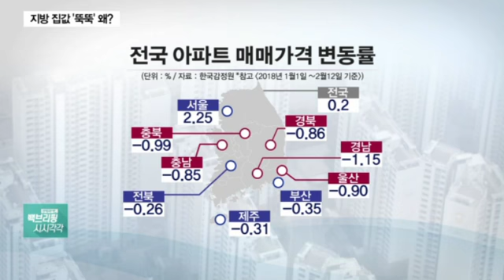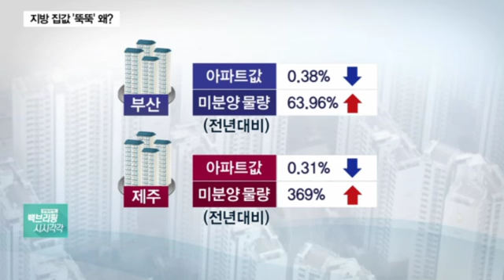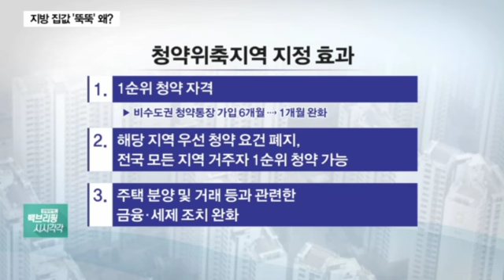잘 나가던 부산·제주 집값 ‘하락세’…미분양 속출? [송승현부동산연구소/도시와경제]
sbs cnbc 경제와이드
백브리핑 시시각각 '생활 트렌드' - 송승현 부동산전문가

요즘 뛸 대로 뛰는 게 서울 집값입니다. 얼마 올랐나 보면 30%, 50%는 물론이고 2배 뛰었단 곳도 심심찮게 나옵니다. 그런데 이와는 전혀 딴판인 게, 바로 지방이죠. 집값이 안 올랐다, 이런 문제가 아니라 헐값에 내놔도 안 팔린다는 얘기인데요. 이 내용이 의미하는 게 무엇인지 송승현소장 과 이야기 나눠보죠.

Q. 일단 큰 그림부터 보죠. 지방 부동산시장, 어떻게 진단하고 계세요?

Q. 사실 양극화다, 집값 하락이다, 이런 부분들은 어느 정도 예측됐었는데, 최근 상황은 더 심각한가 봐요? 어떻습니까?
[송승현대표]
Q. 부산, 제주 얘기도 잠깐 해주셨는데요. 분양시장 열기도 그렇고, 한동안 관심이 뜨거웠던 곳들 아닙니까? 이렇게 분위기가 반전된 이유는 뭘까요?
[부동산전문가 송승현]
Q. 미분양 문제, 부산과 제주 얘기만은 아니겠죠. 지방 곳곳이 미분양 물량으로 몸살을 앓고 있는 상황인데, 이 또한 서울 등 수도권 사정과는 딴판이지 않습니까?
[송승현 전문가]
Q. 이런 가운데 정부는 뒤늦은 대책으로 ‘청약위축지역’ 지정을 검토하는 모습입니다. 침체한 지방 시장을 되살리기 위한 처방일 텐데, 이 부분은 어떻게 보세요?
[부동산 송승현]
Q. 일각에선 청약위축지역 지정 자체가, 땜질처방일 뿐이란 지적도 나오는데요. 이 부분도 동의하시는 건가요?
[송승현 부동산컨설턴트]